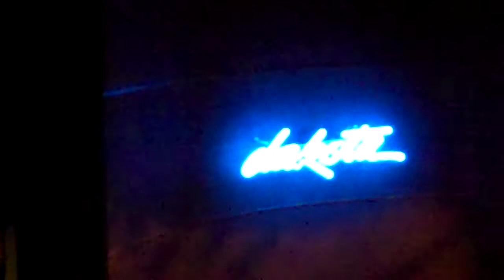CeU at The Dakota Jazz Club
Performed live a the Dakota Jazz Club on April 21st and 22nd.

The latest in a great tradition of Brazilian singer-songwriters, CéUs unique sound combines Afro-beat, soul, and electro-jazz with a voice of unforgettable beauty.